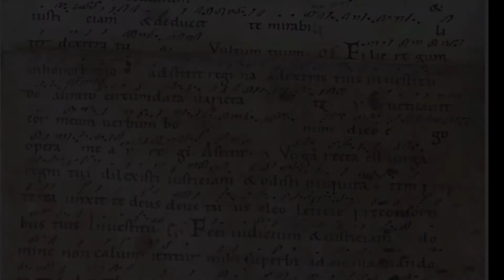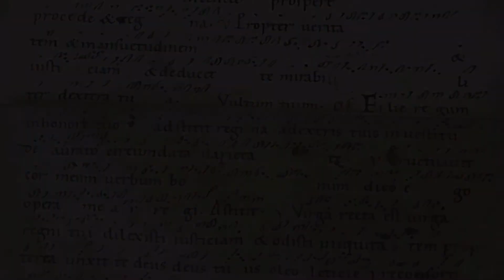Offertory: Filie regum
Adiastematic neumes from Case Western Reserve University, Kelvin Smith Library fragment, “Single leaf with neumes.”

Melody of offertory from Graduale Triplex, p. 505-506.
Diastematic melody of verse "Eructuavit" from Porrentruy, Bib. cantonale jurassienne, Ms. 18, f. 227.

Transcribed  and performed by Rosemary Heredos, soprano

Recorded at St. Anselm Church, Chesterland, Ohio